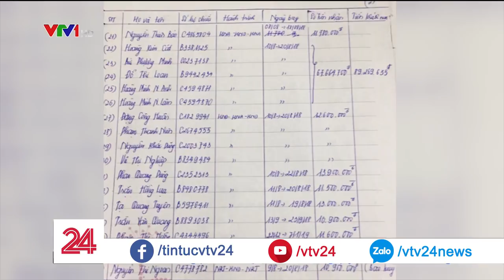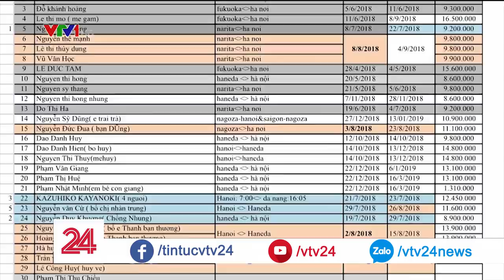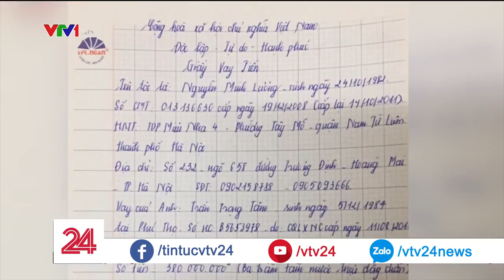Lừa đảo bán vé máy bay cho lao động Việt tại Nhật Bản| VTV24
Hàng tỷ đồng có thể đã bị chiếm đoạt bằng hình thức bán vé máy bay giá rẻ cho lao động Việt Nam tại Nhật Bản. Đây là nội dung mà VTV24 đã nhận được trong đơn thư tố cáo của hàng chục lao động Việt Nam tại Nhật Bản. Theo nội dung đơn tố cáo, vụ việc bắt đầu từ đầu tháng 8 năm nay khi mà hàng chục khách hàng đã không có được vé để bay về nước, mặc dù đã chuyển tiền đặt vé cho một đối tượng tại Việt Nam từ trước đó vài tháng.